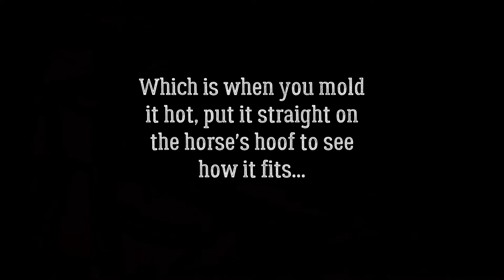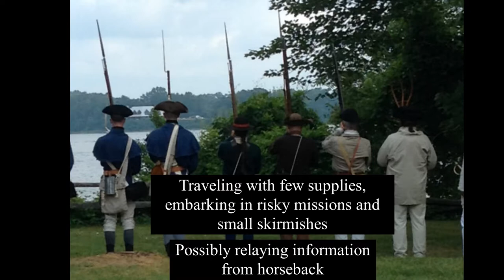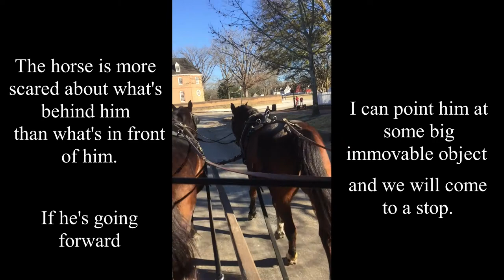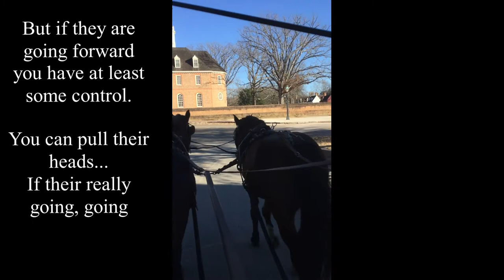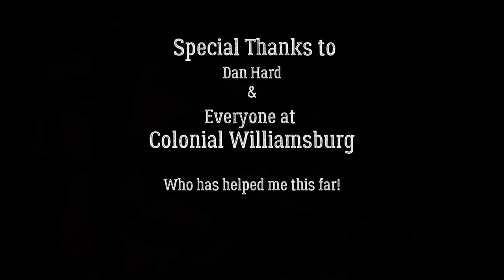17th & 18th Century Horsemanship - part 4 - The Cart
Shippensburg University Experimental Archaeology
Research Video #4
Assembling the Cart & Teaching my horse to pull it! With expert advice from Colonial Williamsburg, I begin by driving her behind while she pulls the tire - then I hitch her up and take her out in the field!
It's going to take a long time to teach her to slow down...